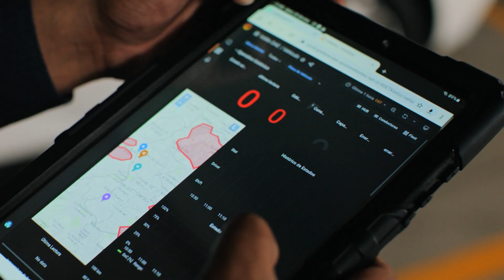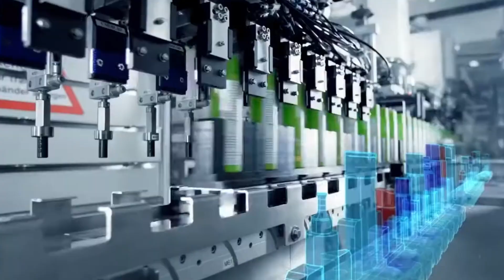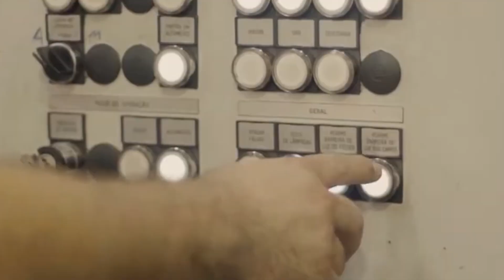🌍 Siemens Refuerza su Presencia en México con Planta en Monterrey